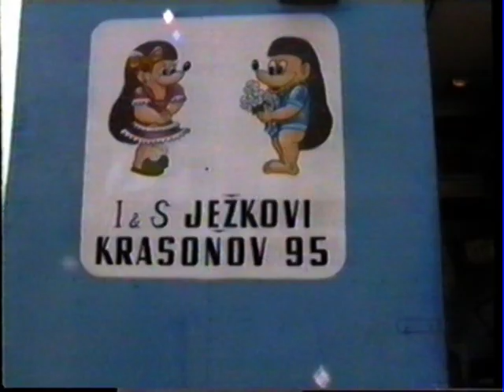Zbinohy - Pojízdná prodejna 10. 8. 1996